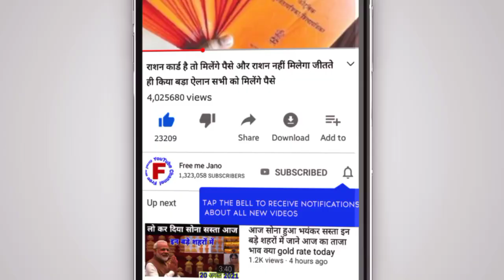अगले 6 महीने में कितना हो जाएगा सोने और चांदी का रेट Sona Chandi aaj ka taaja bhav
(Thanks)

6 October 2021, aaj ka Sone sone ka bhav//gold rate today//Gold price today//sone ka bhav aaj ka

Search key

1. gold and silver price,
2. aaj ka Sone Chandi ka bhav kya hai,
3. today silver rate
4. today gold rate
5. today gold price
6. what is the price of gold today,
7. what is the great gold silver today,
8. petrol diesel rate today live,
9. 22, and 24, carat gold rate
10. silvers p4
11. Aaj Sone aur Chandi ka bhav,
12. today gold rate,
13. today silver rate,
14. today Sona Chandi rates,
15. today Gold price India,
16. today gold price in all over India and city,
17. gold rate price today,
18. 1 kg Chandi ka rate,
19. ek kilo Chandi ka rate,
20. 10 gram sone ka bhav,
21. 10 gram gold price today,
22. 1 kilogram Chandi ka rate,
23. 1 kilo chandi price,
24. silver price today in India,
25. 6 October 2021 today gold rate, 6 October 2021 aaj ka Sone Chandi ka bhav ! Gold price today ! Gold rate today, Aaj Sone Chandi ka correct bhav